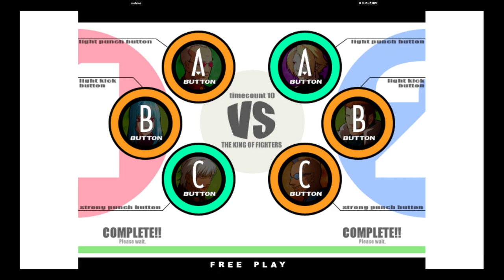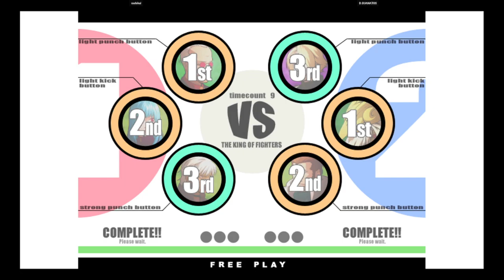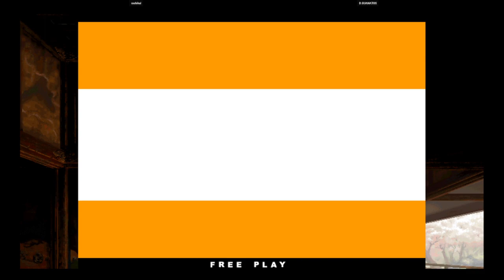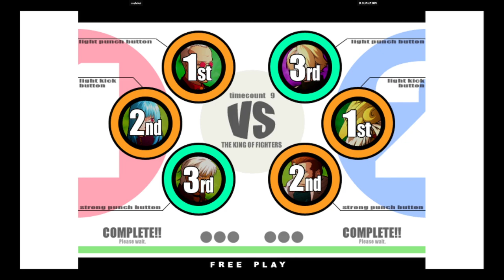KOF XI | rashikal VS D.GUANATOS | 🇺🇸🇺🇸 Fightcade eSports